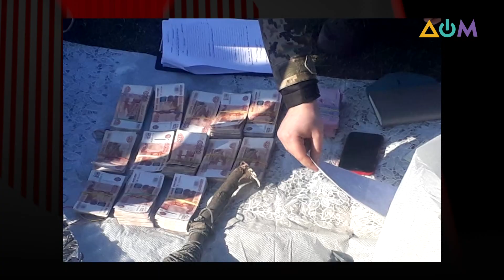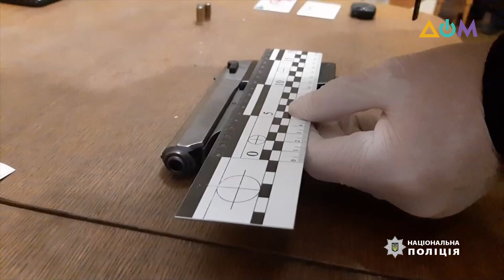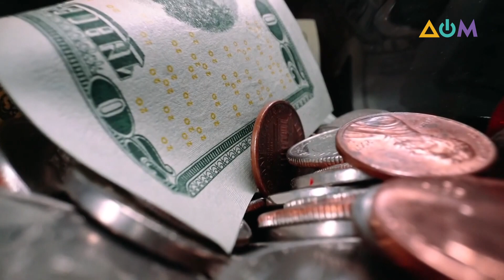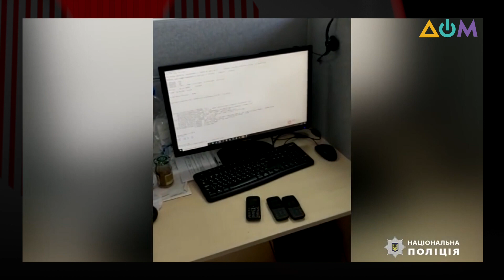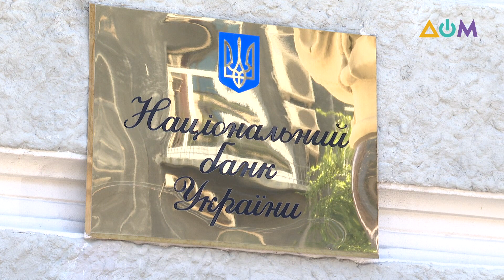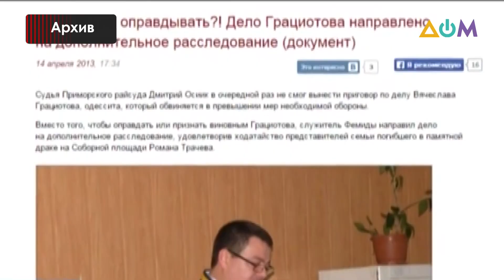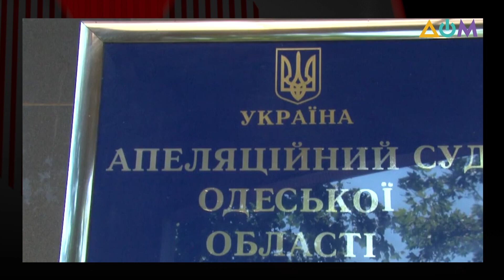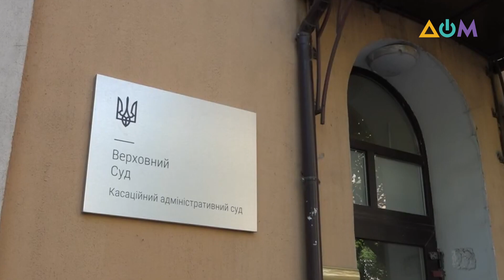Коллекторская деятельность. Компенсация за несправедливый приговор | Право на право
Нередко те, кто по каким-то причинам не выплатил кредит, рискуют стать жертвами коллекторов. Они угрожают расправой, отбирают имущество и превращают жизнь в сущий ад. И хоть официально коллекторов в Украине нет, разные финансовые компании скупают долги заёмщиков и терроризируют их. Как не стать жертвой коллекторов?
7 лет одессит Вячеслав Грациотов доказывал, что его безосновательно обвинили сначала в умышленном убийстве, а потом и в убийстве в связи с превышением необходимых мер самообороны. Теперь же парень с адвокатом 4-й год пытаются добиться от государства возмещения более 2 млн грн моральной компенсации. Какая процедура получения компенсации за несправедливый приговор в Украине?
Эти темы в программе "Право на право" обсудили ведущая Дарья Вершиленко и гостья эфира – заместитель министра юстиции Украины Валерия Коломиец.